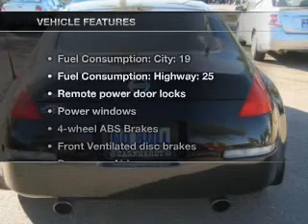2006 Nissan 350Z - Mesa AZ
Year: 2006
Make: Nissan
Model: 350Z
Trim: 2D Coupe
Engine: 3.5 liter V-6
Transmission: Manual
Color: Black
Mileage: 79042
Address:
6354 E Test Drive